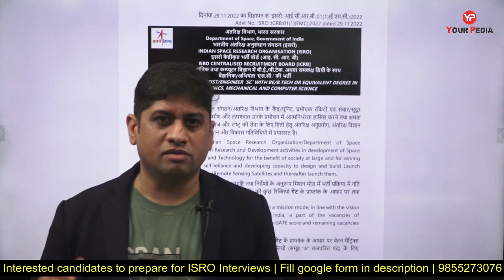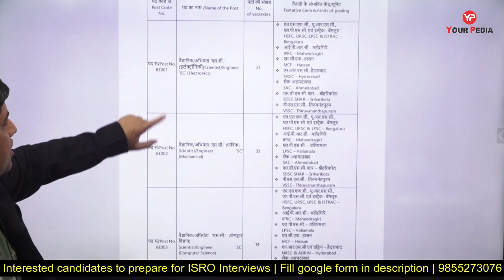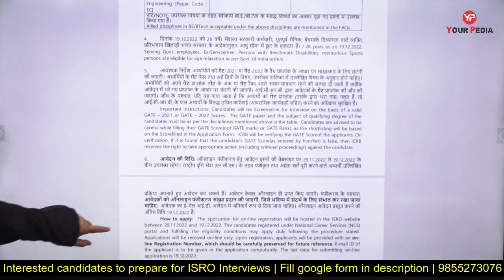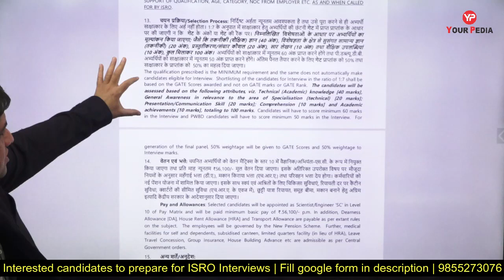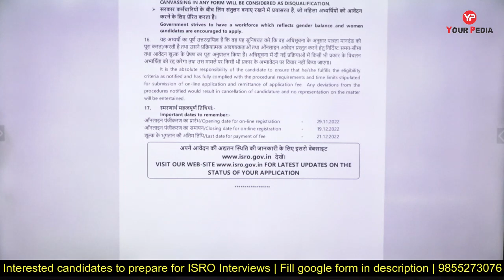After 2 Years ISRO come up with recruitment of 'SC' | Complete Information About ISRO Notification